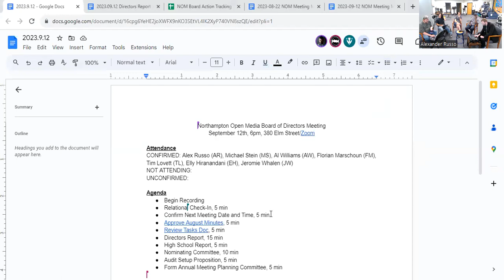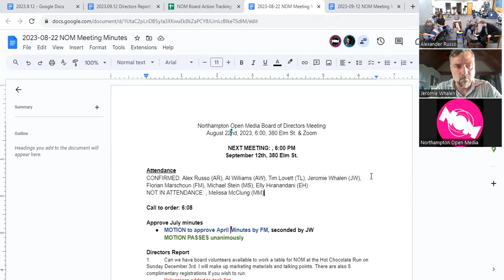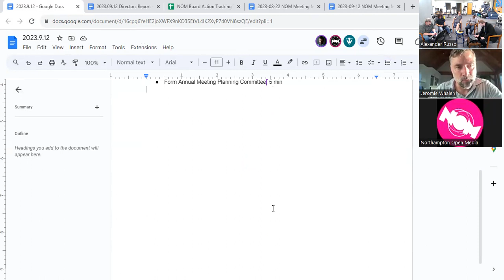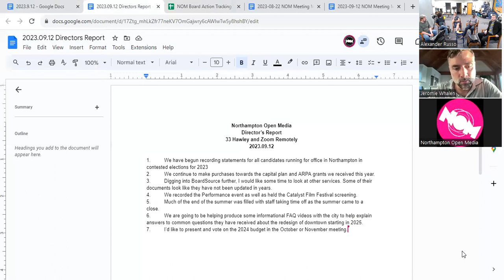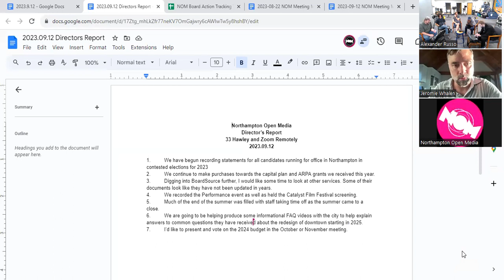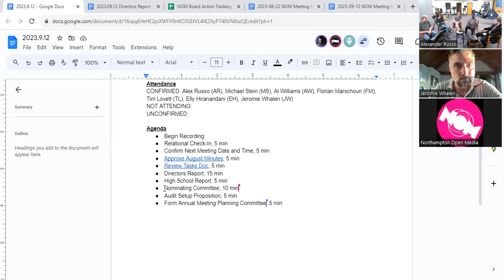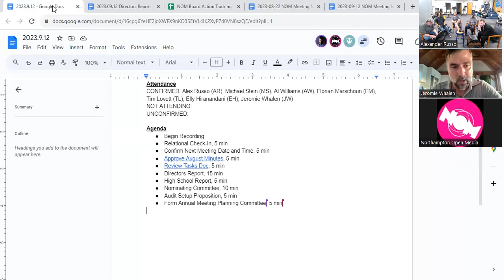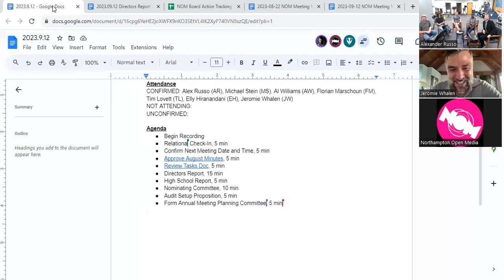NOM Board Meeting 9/12/2023